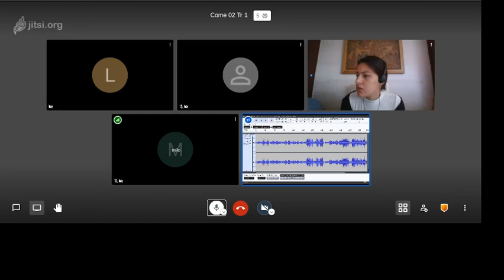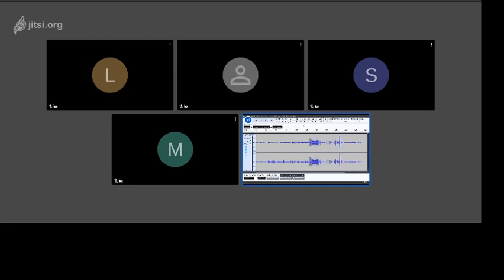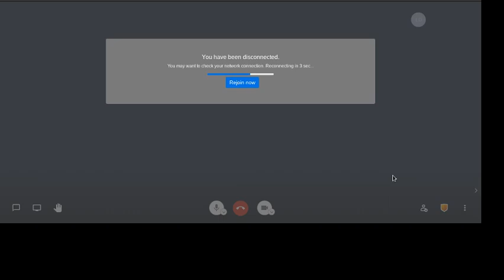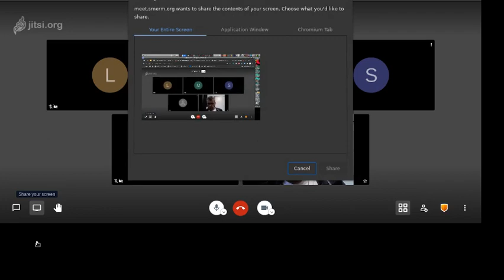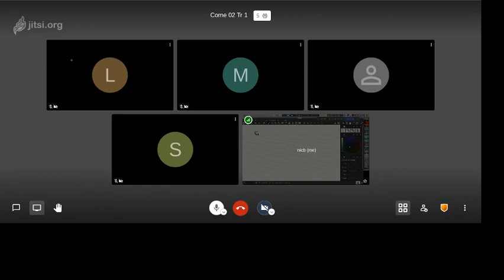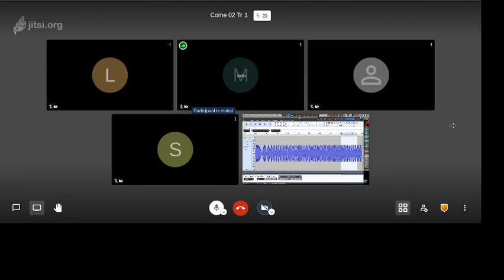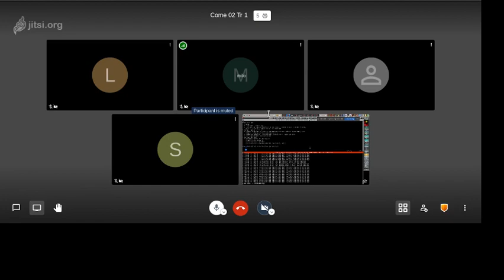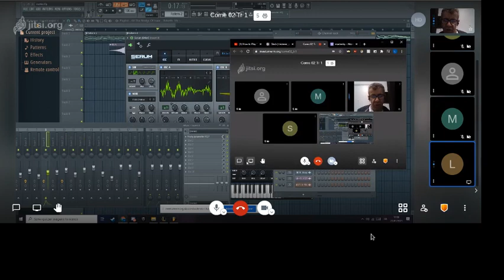Bernardini - Lezione COME/02 Primo Anno Triennio 25/01/2021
Milo Di Mattei
                Marianna Putelli
                Sheila Sanfeliz

Consegna definitiva brano composto con soli frammenti "concreti"
Nuova consegna canone a tre voci con sole sinusoidi
Discussione sugli spazi frequenziali